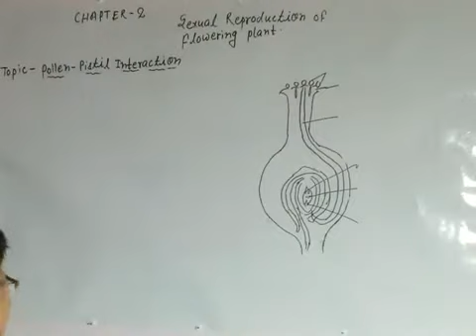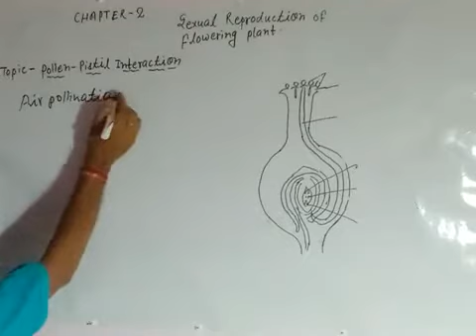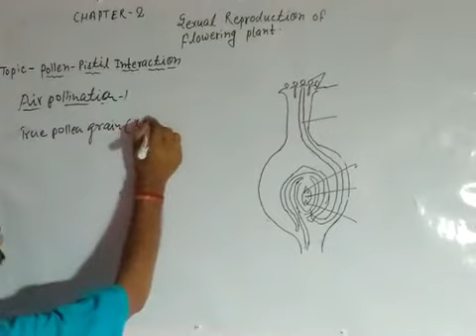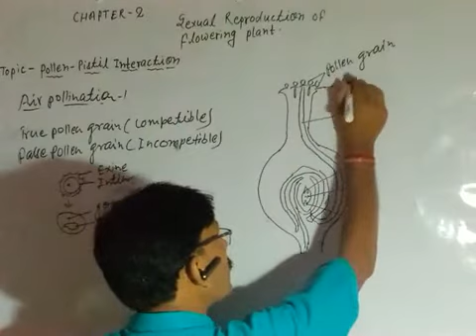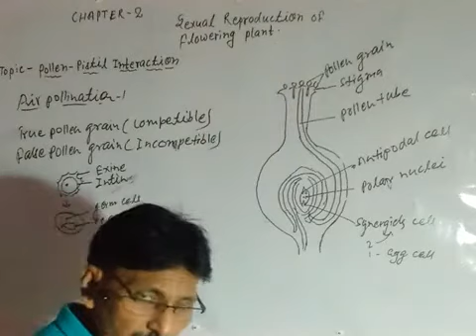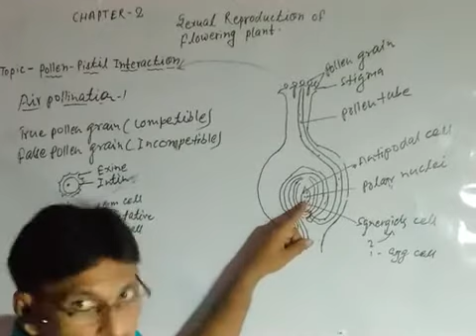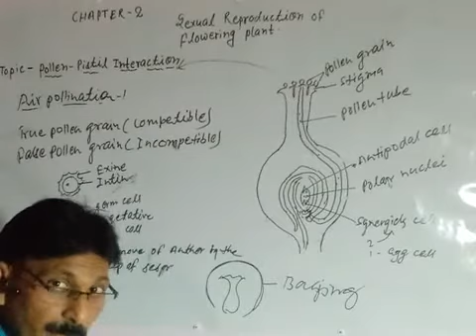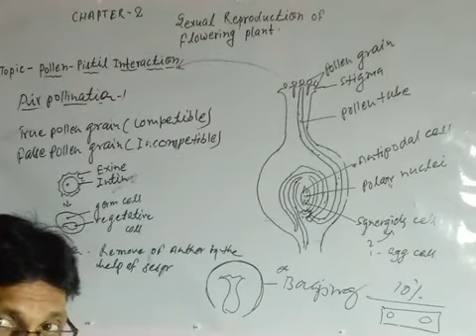Class 12 Bio ch-2 sexual reproduction in flowering plants (topic -pollen pistil interaction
Biology tutorial